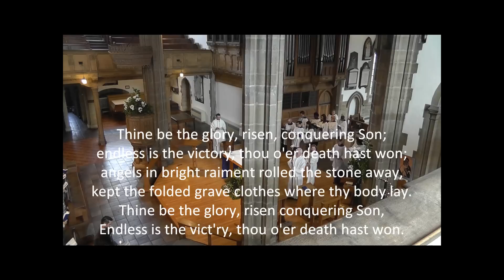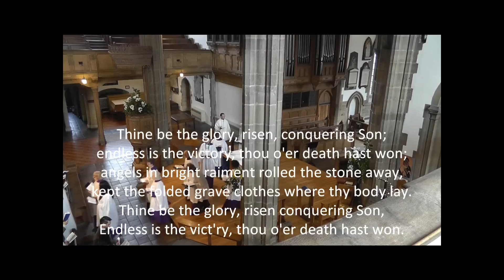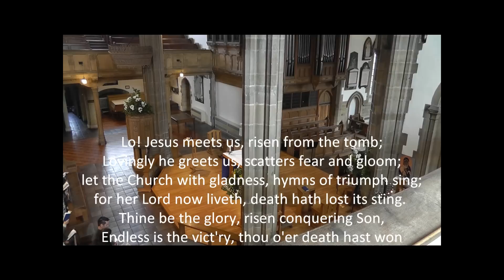Thine be the glory!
Sung by the choir and congregation of Sunderland Minster, UK on Easter Day 2012

Organist: Tom Honeyman